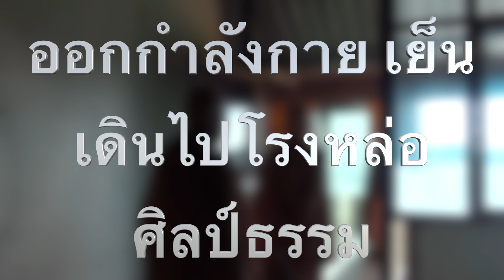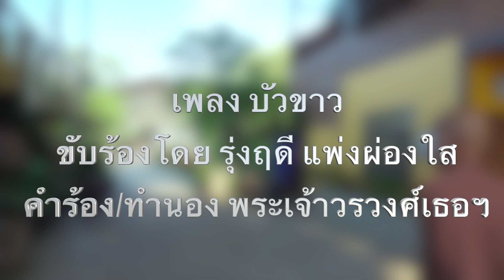640619 เดินช่วงเย็นไปโรงหล่อศิลป์ธรรม ท่อน ๑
640619 เดินช่วงเย็นไปโรงหล่อศิลป์ธรรม ท่อน ๑